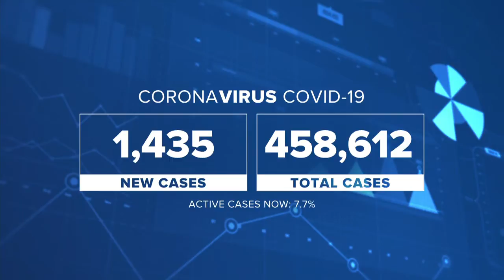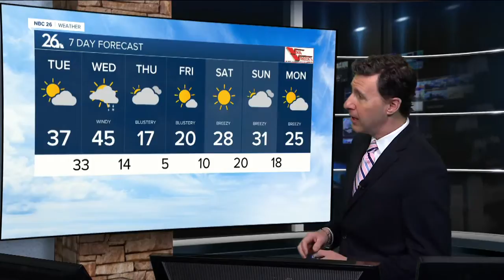NBC26 Latest Headlines | December 22, 7am